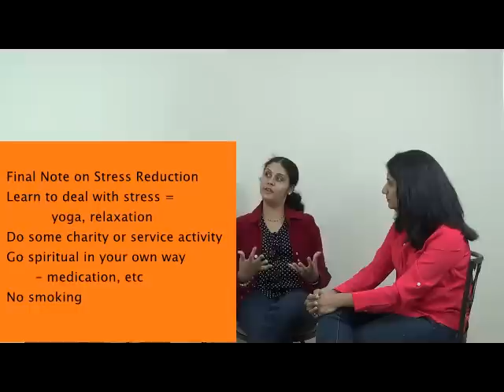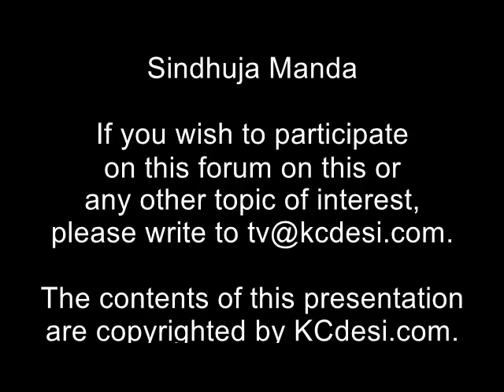KCdesi discusses Women's Heart Health with Cardiologists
KCdesi celebrates Go Red For Women (goredforwomen.org) by inviting practicing Cardiologists Dr Rajyalakshmi Malay and Dr Kiran Chellappa to a discussion on Women's heart health. Quite a fruitful discussion indeed.